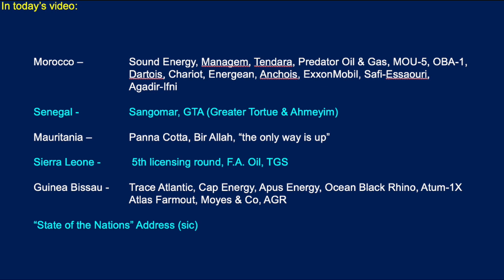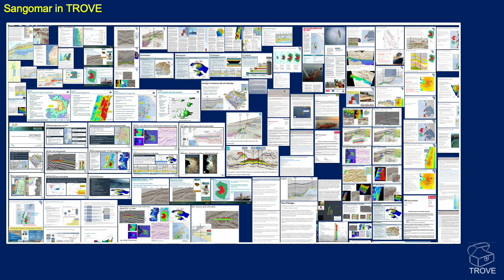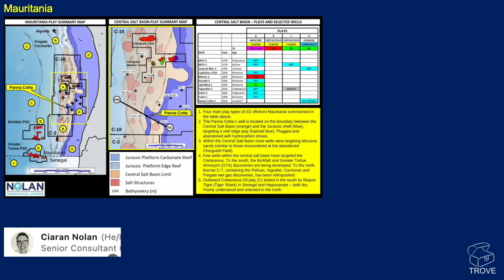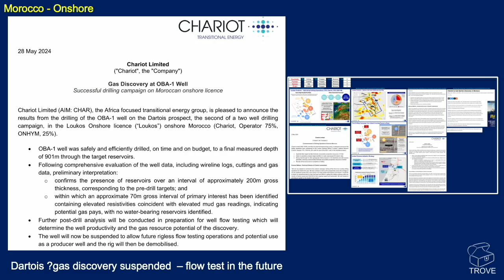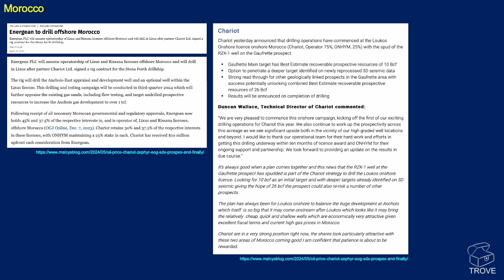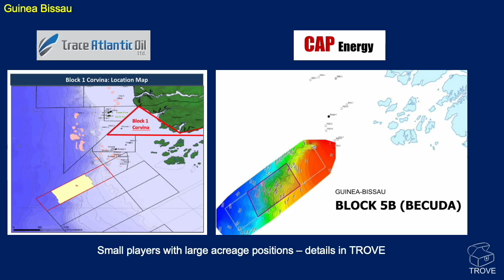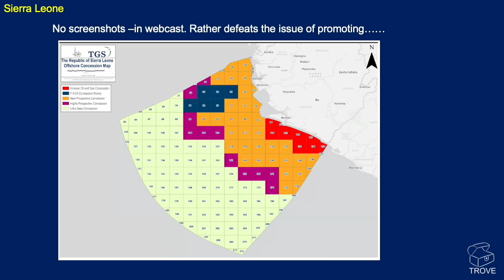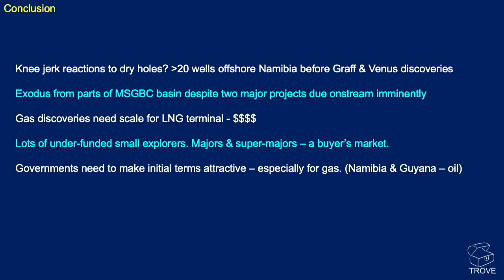NW Africa Blowing Hot & Cold - Oil & Gas Exploration & Production Update 1H 2024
Mike Cooper, TROVE MD, provides an update on North West Africa in 2024. Topics include:
Morocco -        Sound Energy, Managem, Tendara, Predator Oil & Gas, MOU-5, OBA-1, Dartois,
                          Chariot, Energean, Anchois, ExxonMobil, Safi-Essaouri, Agadir-Ifni
Senegal -          Sangomar, GTA (Greater Tortue & Ahmeyim)
Mauritania -     Panna Cotta, Bir Allah, “the only way is up”
Sierra Leone -  5th licensing round, F.A. Oil, TGS
Guinea Bissau Trace Atlantic, Cap Energy, Apus Energy, Ocean Black Rhino, Atum-1X,
                           Atlas Farmout, Moyes & Co, AGR
“State of the Nations” Address (sic)

All of the information in this video is in TROVE databases - a 'must have' for E&P companies working in this region.
All images used in the video are open source. References are provided on-screen or can be found within TROVE.

00:00 Intro
00:24 GTA
02:06 Senegal - Sangomar
03:26 Mauritania
06:03 Morocco Onshore
08:45 Morocco Offshore
11:53 Guinea Bissau
14:04 more Senegal
14:41 Sierra Leone
15:44 Conclusions